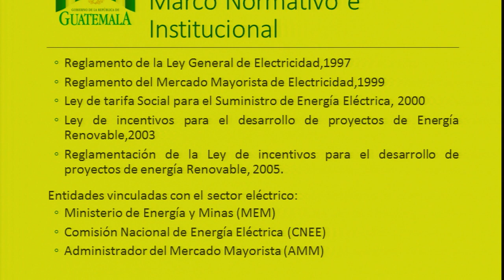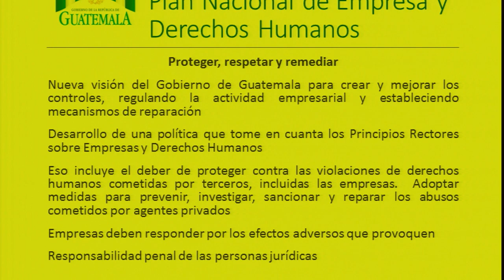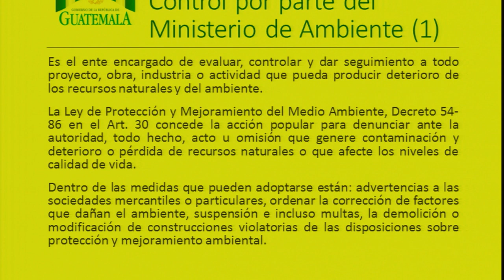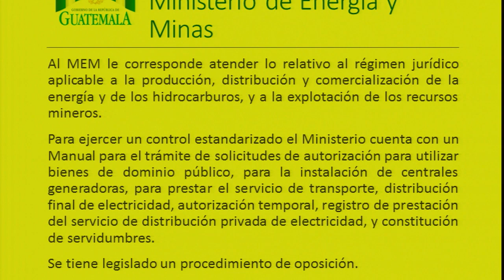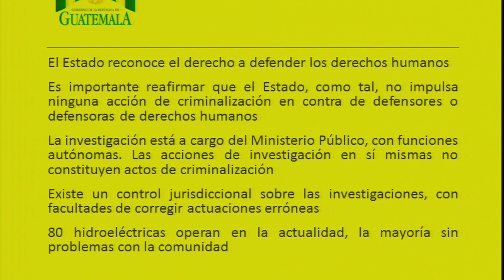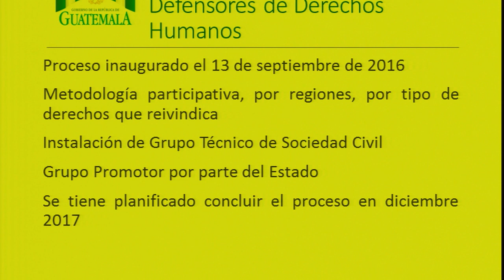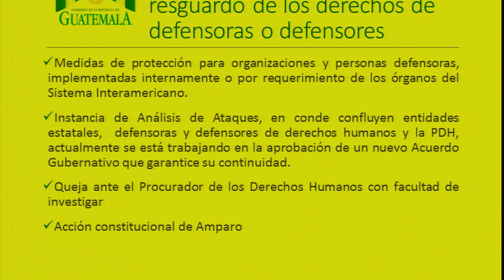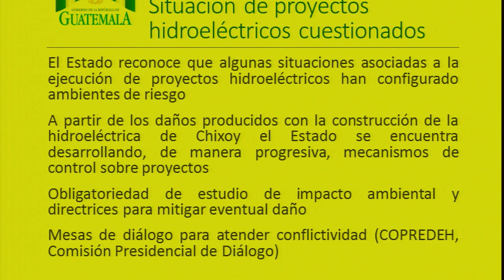Guatemala: Criminalización defensores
En la audiencia “Denuncias sobre criminalización de personas defensoras de derechos humanos que se oponen a proyectos hidroeléctricos en Guatemala”, las organizaciones participantes afirmaron que dicho Estado había debilitado el marco jurídico ambiental para dar paso a la privatización de la producción energética en el país, lo que habría permitido la aprobación de estudios ambientales altamente deficientes e inconsultos, en violación de sus obligaciones internacionales. Las organizaciones solicitantes también denunciaron los desalojos violentos que enfrentaban las comunidades que se oponían a la operación de empresas en sus territorios, así como los ataques, amenazas, acoso constante a la población, con particular afectación de las mujeres defensoras. Señalaron que había patrones de criminalización en el sistema guatemalteco, mediante la tipificación de figuras penales como secuestro o asociación ilícita, que no contemplan medidas sustitutivas a la prisión preventiva; la equiparación de organizaciones indígenas a estructuras de crimen organizado; y los litigios maliciosos por fiscales del Ministerio Publico y abogados de las empresas transnacionales, entre otros. Se denunció el caso del defensor Fausto Sánchez, autoridad indígena que fue mantenido injustamente en prisión preventiva por más de 2 años, así como el asesinato del defensor Sebastián Alonso Juan durante una manifestación pacífica. Por su parte, el Estado guatemalteco explicó que estaba buscando la sustitución progresiva de su fuente energética hacia fuentes de energía renovables como la energía hidroeléctrica. Asimismo, refirió que se encuentra desarrollando un Plan Nacional sobre Empresas y Derechos Humanos, que incluirá la fiscalización y control de las actividades empresariales, la protección de derechos humanos, y medidas de reparación. El Estado se comprometió a presentar a la CIDH un informe sobre estas materias dentro de un plazo de 6 meses. El Comisionado James Cavallaro acogió con beneplácito la creación del Plan Nacional, y pidió al Estado información sobre las medidas de control en caso de uso por parte de fiscales del poder punitivo del Estado para intimidar el legítimo trabajo de defensa de derechos humanos.

Guatemala: Criminalization of Defenders

The organizations participating in this hearing claimed that Guatemala had weakened the framework of environmental law to open the country’s energy production to privatization, which they said had led to the approval of environmental studies that were highly flawed and done without consultation, in violation of the State’s international obligations. The organizations that requested the hearing also denounced the violent evictions faced by communities that opposed the operation of corporations in their territories, as well as the attacks, threats, and constant harassment of the population, particularly directed toward women environmental activists. They indicated that there were patterns of criminalization in the Guatemalan system, carried out through the definition of criminal offenses such as kidnapping or unlawful assembly, which provide no alternatives to pretrial detention; the equivalence drawn between indigenous organizations and organized crime structures; and malicious litigation brought by prosecutors in the Public Prosecutor’s Office and attorneys from transnational corporations, among other factors. The civil society organizations spoke out about the case of human rights defender Fausto Sánchez, an indigenous authority who was unjustly held in pretrial detention for more than two years, and the killing of defender Sebastián Alonso during a peaceful demonstration. For its part, the Guatemalan State explained that it was seeking to progressively substitute its energy sources with renewable sources such as hydroelectric power. It also said that it is developing a National Plan on Business and Human Rights, which will include oversight and control of business activities, protection of human rights, and reparation measures. The State pledged to provide the IACHR with a report on these matters within six months. Commissioner James Cavallaro welcomed the creation of the National Plan and asked the State for information on control measures in cases in which prosecutors use the punitive power of the State to intimidate the legitimate work of defending human rights.